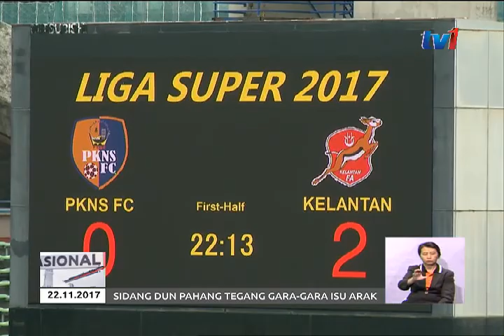PKNS FC – PELANTIKAN MENGGANTIKAN PEMANGKU KETUA JURULATIH YANG LALU [22 NOV 2017]